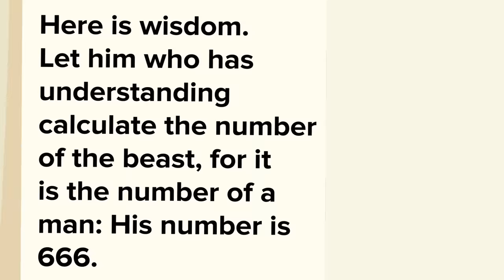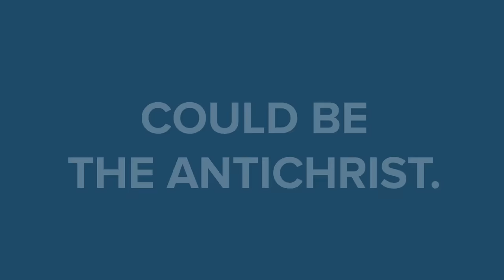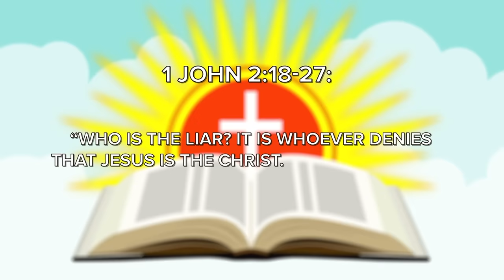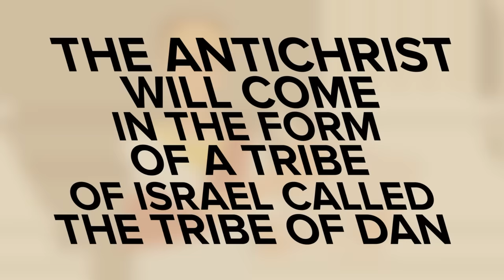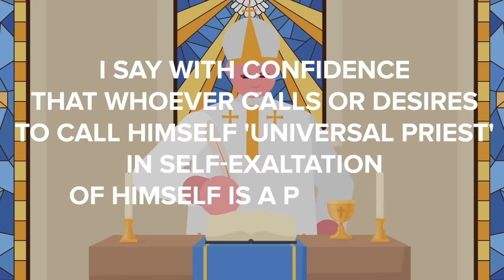The Antichrist Explained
Install Raid for Free ✅ IOS ✅ ANDROID ✅PC and get a special starter pack 💥 Available only for the next 30 days

The rule of the Antichrist has been written about and feared by many Chruch-loving Christians, but what actually is the Antichrist? It's written about in the bible and featured in movies, but it is something we need to worry about? Check out today's new video about the son of Satan, and bringer of all things evil into this world!